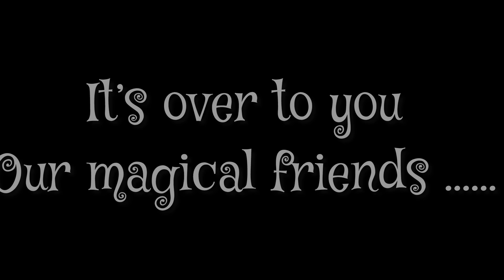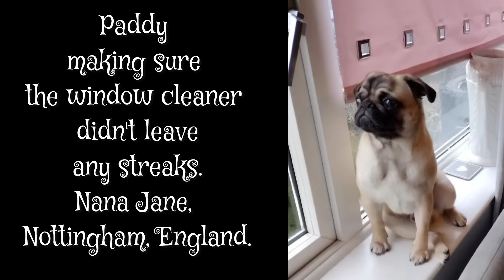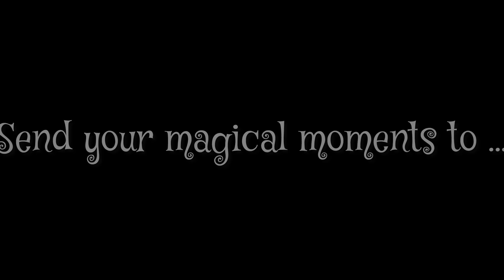Getting started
The Legends & Magical Moments below..

FOR MAGICAL MOMENTS …

If you would like to share a little magic, then please send it to ….

Or a couple of magical or family photos …

Add your name and location in the email and add your attachment